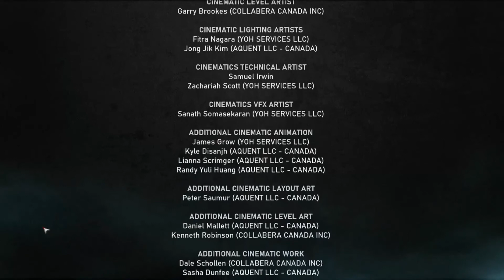Gears 5 - Srpski Gameplay - #20